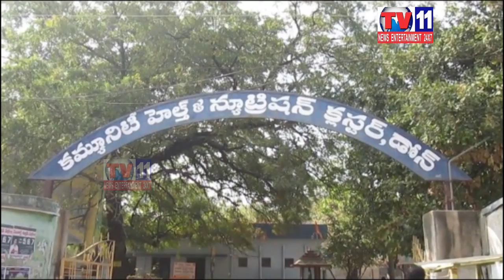DOG HULCHAL IN KURNOOL DHONE TV11 NEWS 19TH JAN 2017